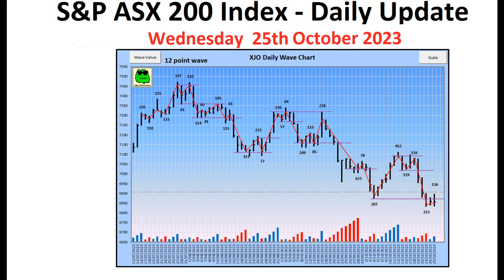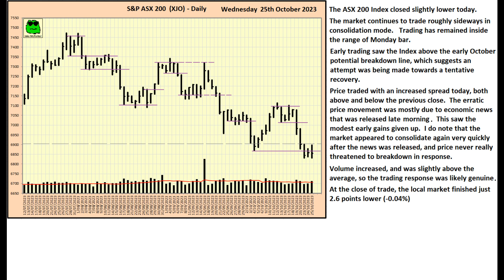S&P ASX 200 Index (XJO) - Daily Update - 25th October 2023